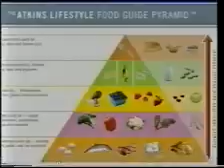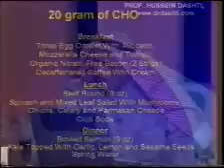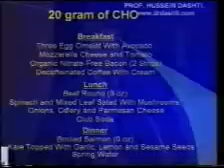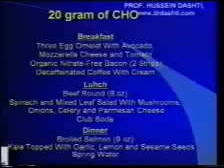Dashti Ketogenic Diet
weight loss low carb